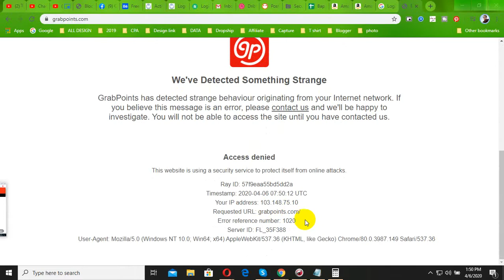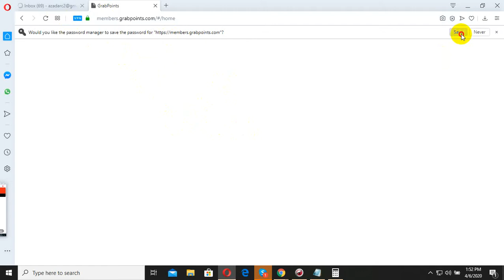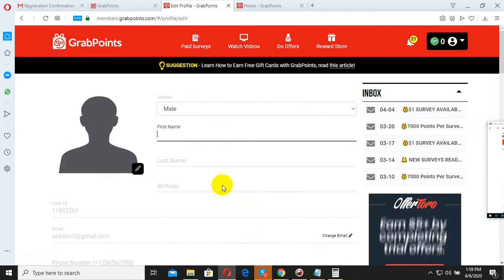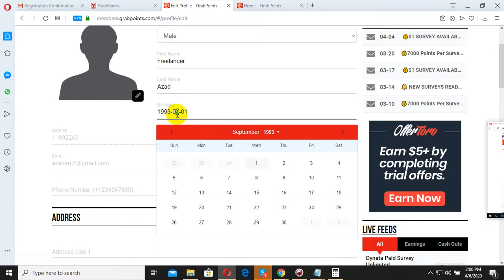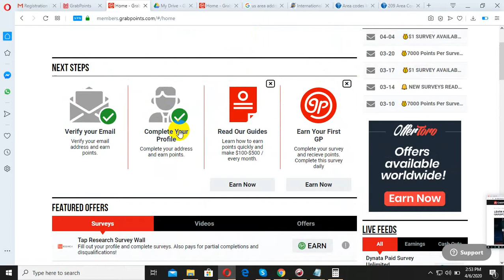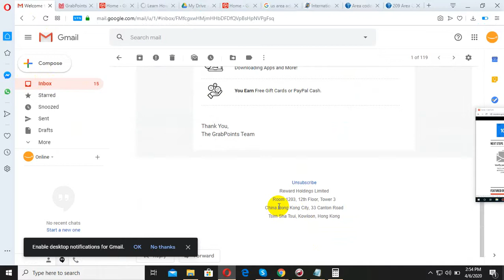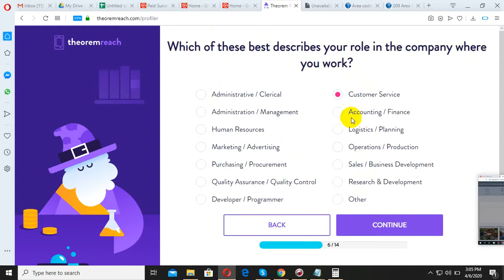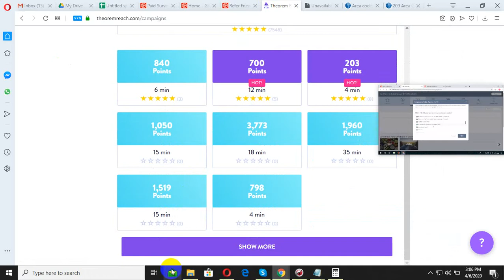Part Time Job , Work From Home with GrabPoints com Part Time Income